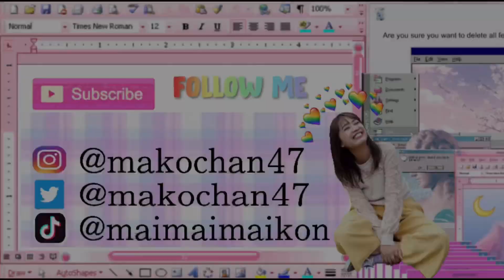【King & Prince】コツコツ、グッズ集め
ユニットチャンネル
【ウチみてchannel】🙇‍♀️🙇‍♂️🙇‍♂️🙇‍♂️